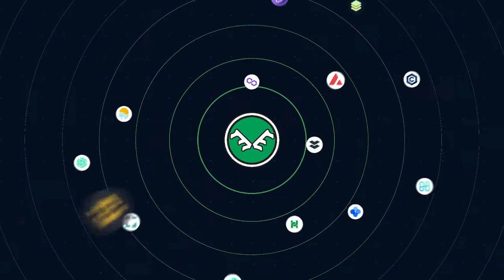Welcome to Elk Finance, the most extensive multi-chain network in crypto DeFi!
Elk Finance is the most extensive multi-chain network in crypto DeFi!

✅ Impermanent Loss Protection
✅ Instant and secure transfers between 19 chains
✅ No bridging fees
✅ Dual-token yield farming

Don't miss out, join the ElkHerd! 🦌